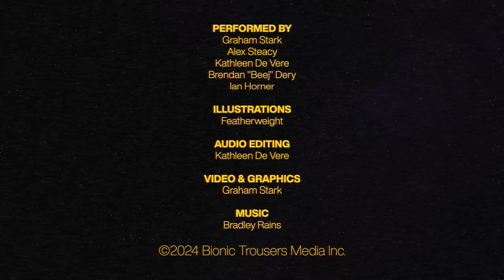Kitty Corner Plus || Qwerpline S03E02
The QWRP staff delight as a Therpston County institution finally opens in Nsburg.